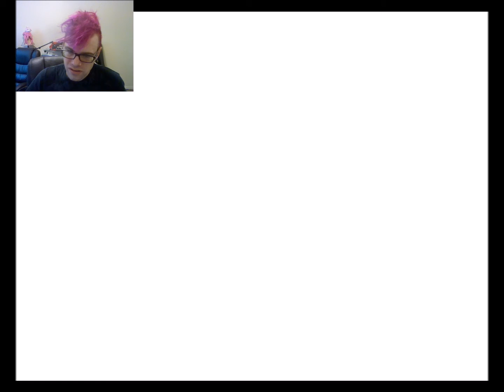Pokemon Yellow Episode 13 SS ANNE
All aboard the ship of mysteries! Also battles, tons of battles!